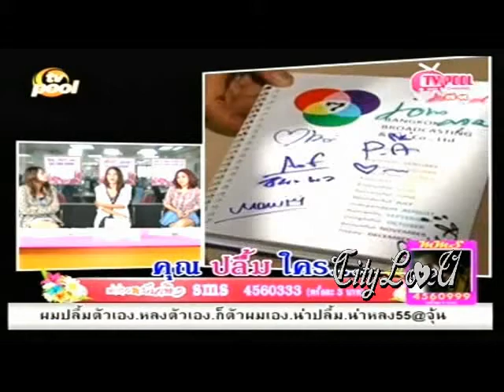อ๊อฟ ชนะพล - ขวัญ อุษามณี แจกปฏิทินช่อง7 ปี 2556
ขอขอบคุณรายการจากทีวีพูล